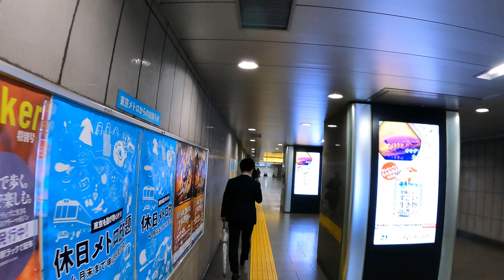Ikebukuro Station Walk | Tokyo Destination | Japan 4K